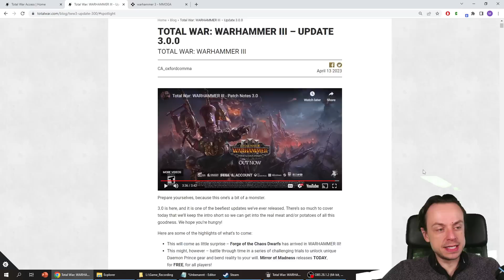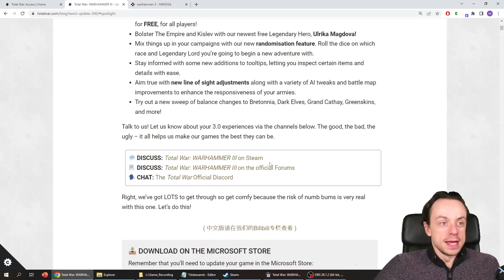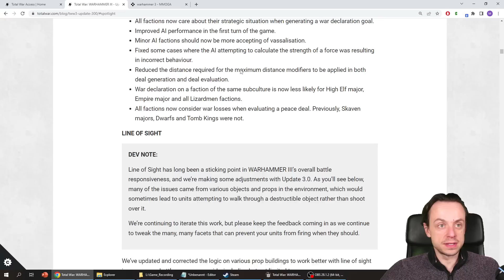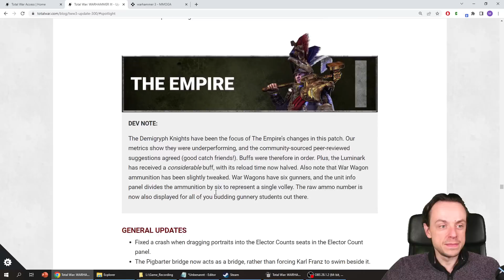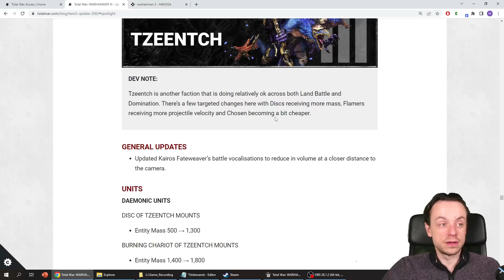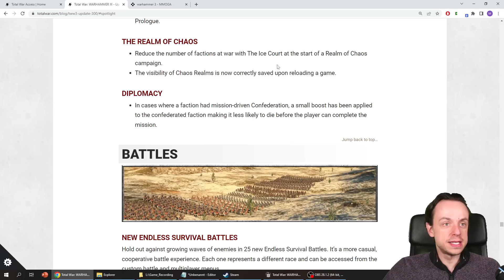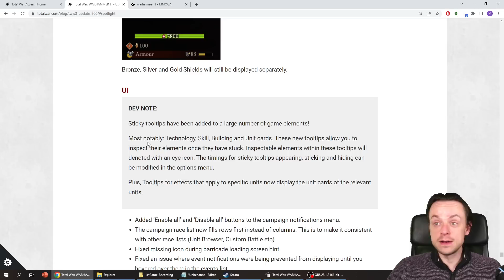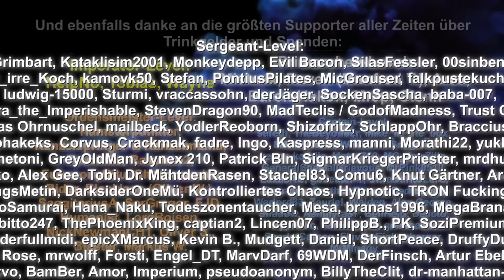PATCH NOTES 3.0! CA repariert das Spiel!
CA repariert Total War: Warahmmer 3 mit dem Patch 3.0 und mehr soll kommen.
Stückchen für Stückchen wird es langsam!